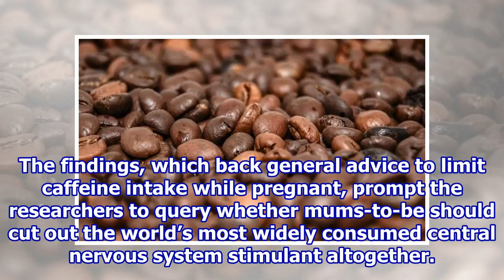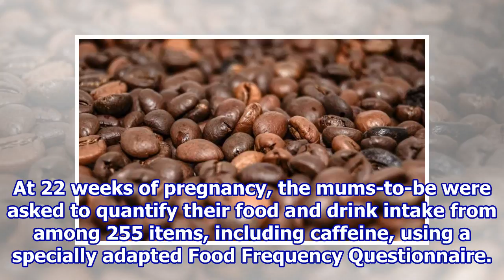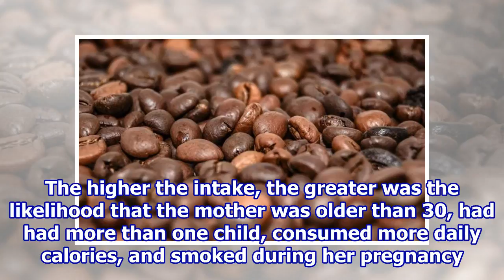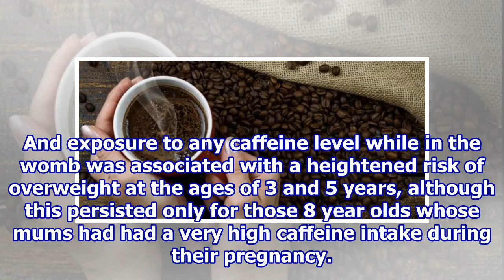Fetal exposure to moderate/high caffeine levels linked to excess childhood weight gain